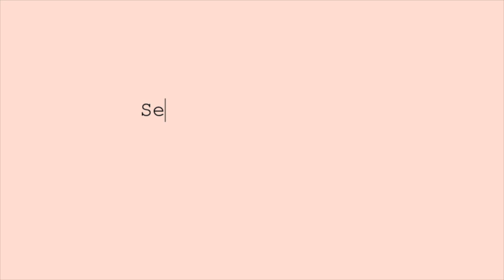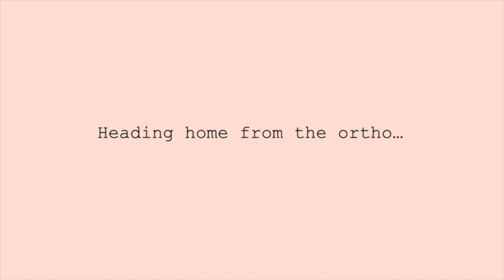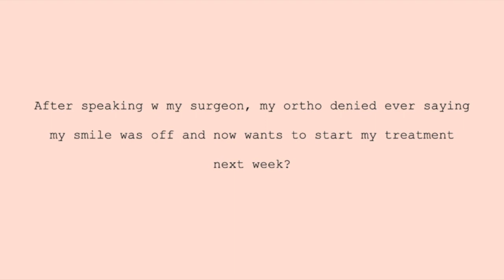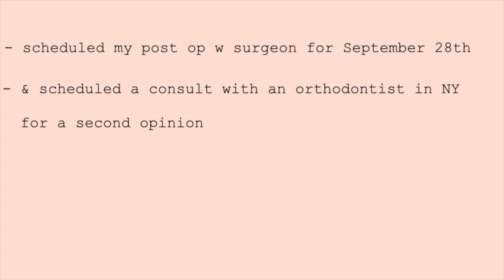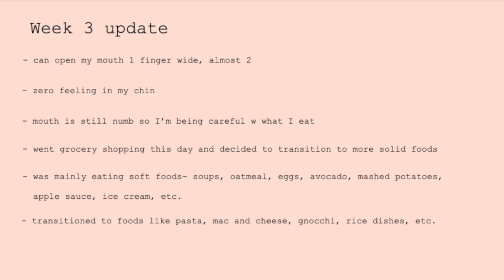JAW SURGERY | the real struggle - vlog 3 weeks post op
Sorry for making you wait so long, I wasn’t planning on making another video, but a lot of you have reached out asking for updates!

Most of the jaw surgery videos I've watched have had an extremely positive outcome with no complications, so I’m a little hesitant in posting about the rest of my experience. I’ve put the random clips that I do have into a few shorter videos. I’ll post weekly updates following my surgery instead of one long one (much delayed lol). This is my second vlog- 3 weeks post op from double jaw surgery.

In this video, I see my orthodontist for the first time following the surgery. Skip to 3:30 if you just want to see before and afters. I’m first told that my smile is off, but once the ortho speaks with my surgeon, I'm told nothing is wrong and they’re confident that everything is perfect.

At this point (3 weeks) i’m not sure if my results are optimal and I’m over analyzing, or if I should actually be concerned?

I did not/will not mention any doctor names in any of my videos as this is just my own personal experience and feelings as I’m currently going through it... I'm no professional.

I appreciate all of your comments so much (and thank you to those who reached out privately). If you’ve gone through this let me know, or if you see a problem, or if you think I’m over analyzing? Would love to hear some other thoughts.

I'll make the next video tomorrow, lots of twists and turns throughout these weeks- this is just my reality but I'll try my best to share the positives of recovery as well.